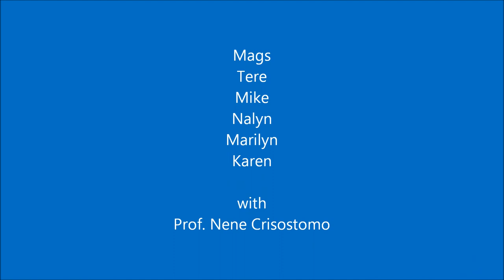Cavite State University Main Campus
Guidance and Counseling Class OGS 2011